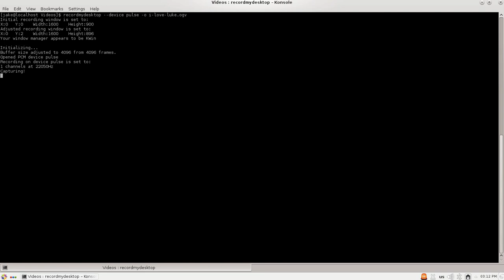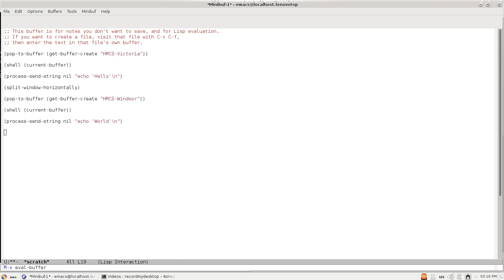blog - I love Luke Smith - emacs elisp windows buffers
First steps writing programmatic IDE setup in emacs elisp. Buffers, windows, shells and shell commands.

Listen to how nervous I am!